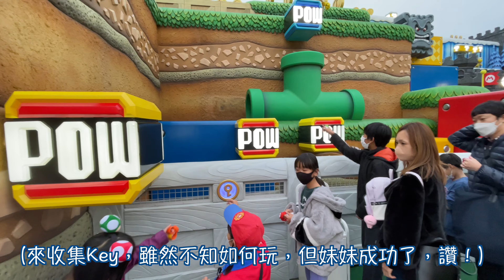環球影城 一天進入兩次水管 攻略 SUPER NINTENDO WORLD 瑪利歐的世界，我們來了～ 超級任天堂世界 Universal Studios Japan 日本大阪 Osaka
一次說走就走的一打三旅程～